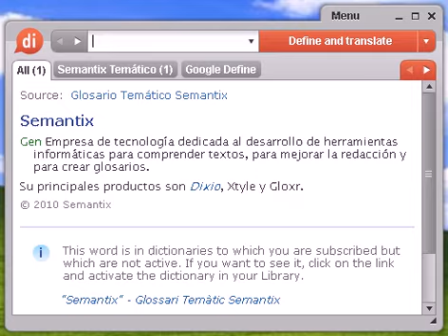Definición de vadear